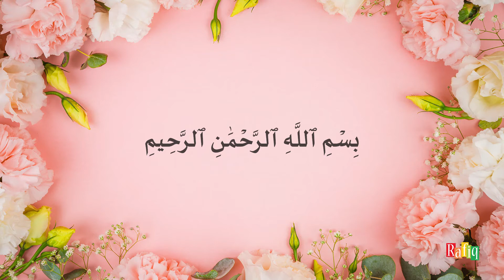112 : Surah Al Ikhlaas | Beautiful Quran Recitation by Sheikh Noreen Muhammad Siddique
112 : Surah Al Ikhlaas | Beautiful Quran Recitation by Sheikh Noreen Muhammad Siddique